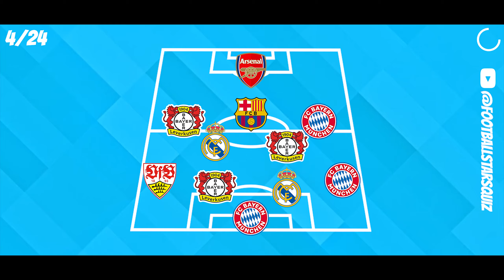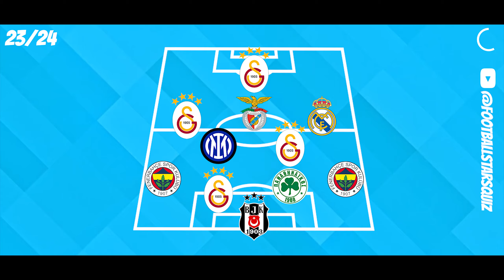EURO 2024 QUIZ, GUESS THE NATIONAL TEAM BASED ON PLAYERS CLUBS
Hello football fans, welcome to another episode of Football Stars Quiz.

0:00 - LFZ - Popsicle  House  NCS - Copyright Free Music
4:25 - NECROLX & SYNTHEZAAR - For You  Phonk  NCS - Copyright Free Music
7:28 - FLAYA PLAYA, Maikubi, Nomeli - uWu BURST  Phonk  NCS - Copyright Free Music